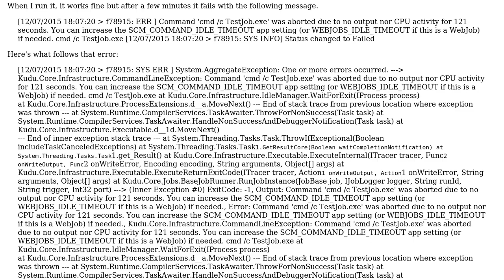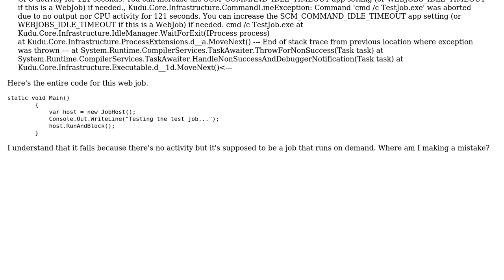OnDemand WebJob fails after a few minutes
With thanks & praise to God, and with thanks to the many people who have made this project possible! | Content (except music & images) licensed under CC BY-SA | Music | Images & others | With thanks to user Sam user Maria Ines Parnisari and the Stack Exchange Network Trademarks are property of their respective owners. You are responsible for your own actions.